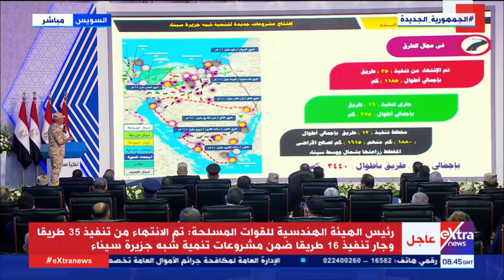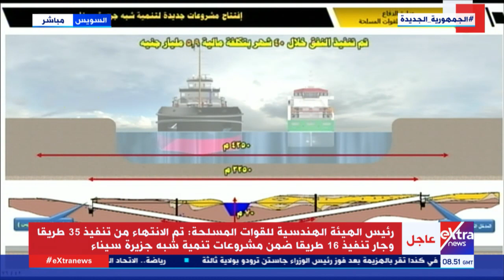كلمة رئيس الهيئة الهندسية للقوات المسلحة خلال افتتاح الرئيس السيسي لعدد من المشروعات القومية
كلمة رئيس الهيئة الهندسية للقوات المسلحة خلال افتتاح الرئيس السيسي لعدد من المشروعات القومية لتنمية شبه جزيرة سيناء

21 سبتمبر 2021